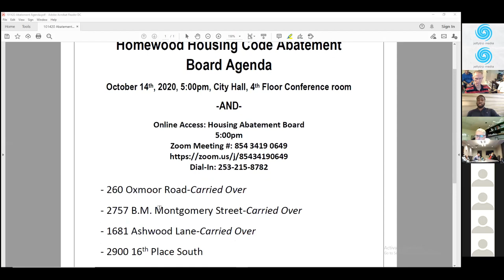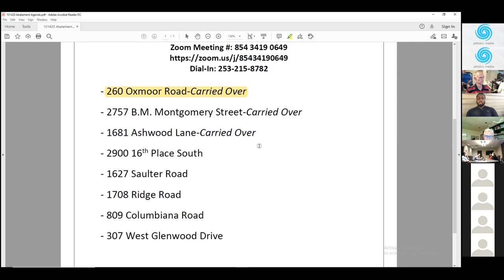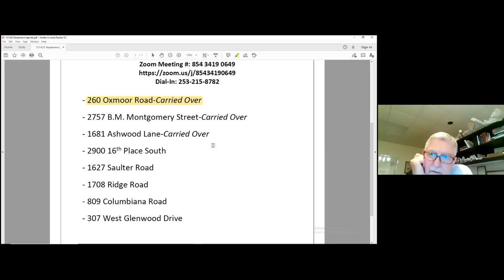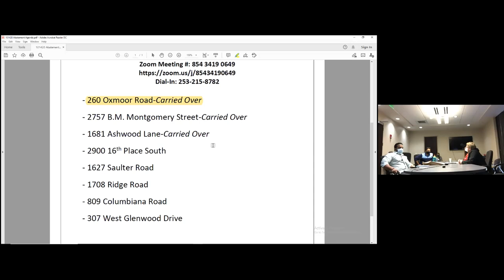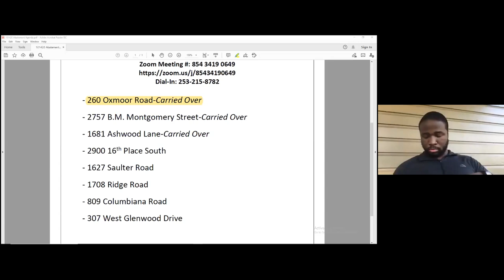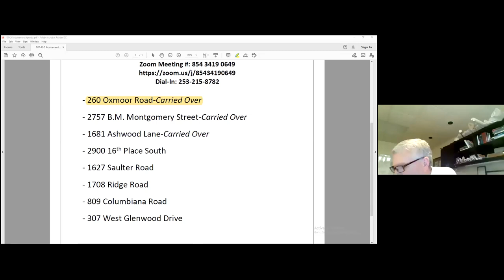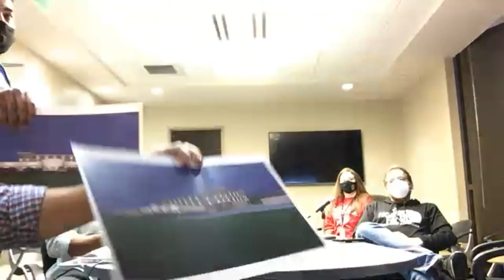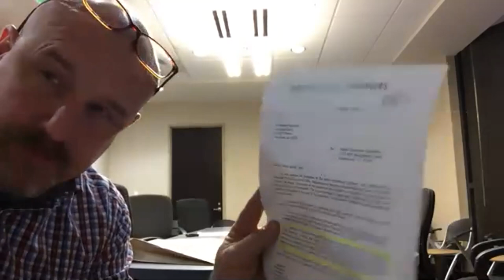Homewood Housing Abatement Board Meeting October 14, 2020